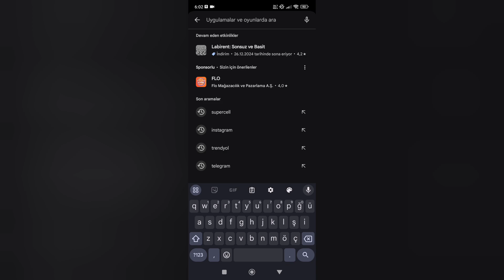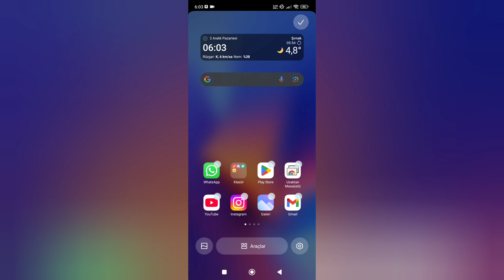Xiaomi Ana Ekrana Saat Ve Hava Durumu Nasıl Eklenir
Xiaomi akıllı telefonlarda ana sayfaya saat ve hava durumu widgeti nasıl eklenir hakkında bilgi vermeye çalıştık.

0:00 Başlangıç
0:15 Play Store' den hava durumu uygulaması indiriyoruz
0:38 Ana sayfada 3-5 sn basılı tutup araçlara basıyoruz
0:47 Meteoroloji Widgetini bulup üstüne tıklıyoruz
1:00 Widget ayarlarını yapıyoruz
1:33 Sağ üst köşeden de tike basıyoruz
1:48 Son

Arkadaşlar bu videoda sizlere Xiaomi telefonlarda saat ve hava durumu widgeti nasıl eklenir hakkında bilgi vermeye çalıştım. Umarım yardımcı olabilmişimdir.